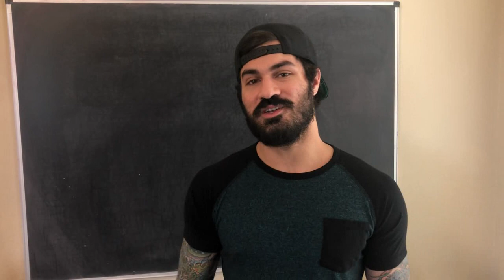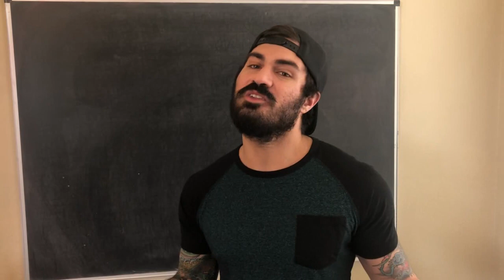How Studying Math Has Changed My Perspective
I've found that when we pursue something that we are passionate about, it can often have an effect on other areas of our lives as well. In this video, I talk about some of the ways math has changed my thinking and perspective.

I hope y'all had a great spring semester! More videos to come. Keep flexin' those brain muscles!